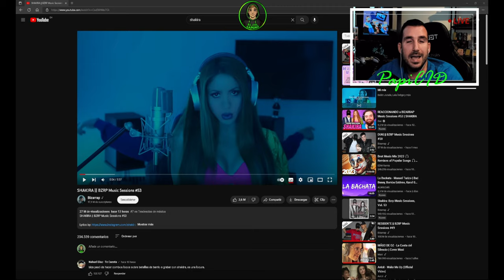VALE LA PENA COMPRAR LOS PAQUETES?? - Abrimos 52 cofres de Armamento - Rise of Kingdoms en español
Objektivo Suscriptores
66% . 1.33K/2K

Hola familia abrimos los cofres de Armamento que compre en estos 3 dias. Son 52 y vamos a ver lo que me sale.